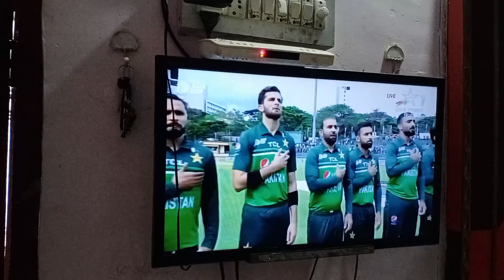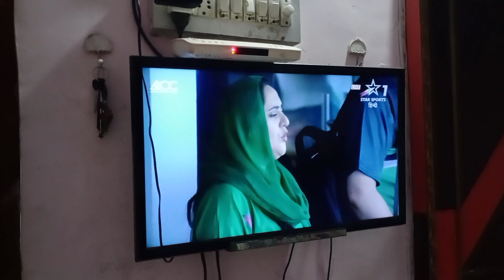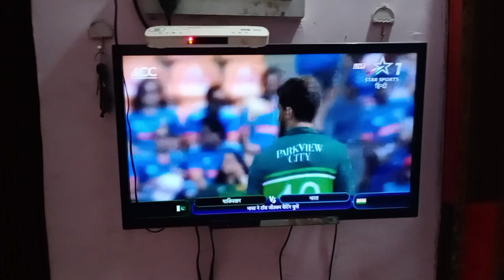India v/s Pakistan Asia Cup 2023🏆 || जोरदार मैच पानी ने धो दिया